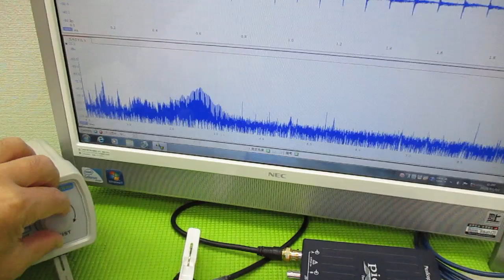メガヘルツの超音波発振制御プローブを利用した実験動画 ultrasonic-labo